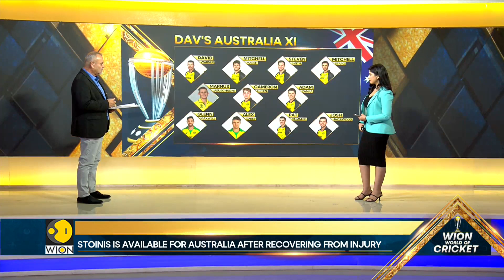World Cup 2023: Australia take on South Africa in Lucknow on Thursday | WION World Of Cricket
Five-time World Champions Australia will aim to bounce back after their opening defeat to India as they take on familiar Force South Africa in Lucknow.